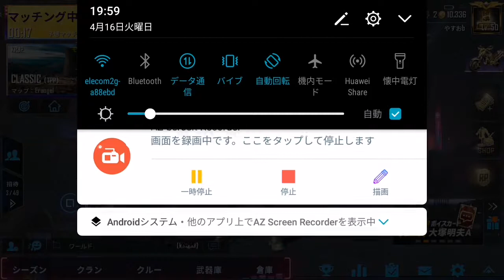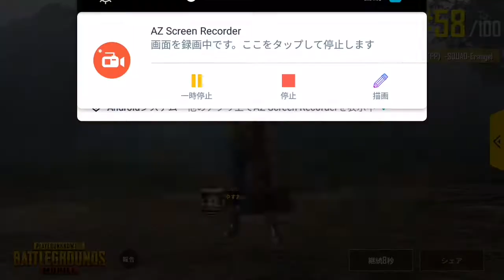フライパン FRYING PAN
🍳ミートローフ OUT OF THE FRYING PAN